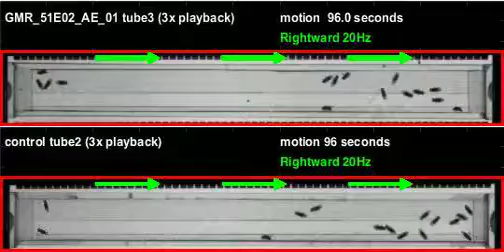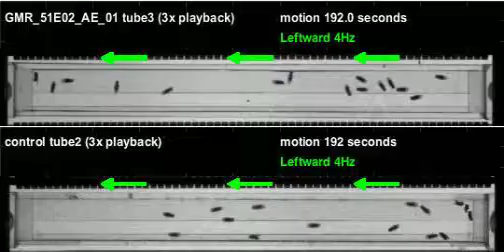GMR_51E02_AE_01_shi_Apollo_20111201T145933 motion (seq3)